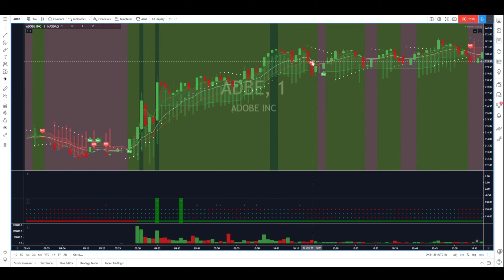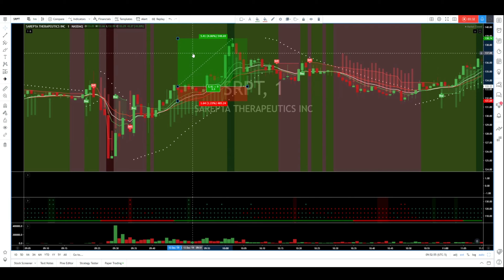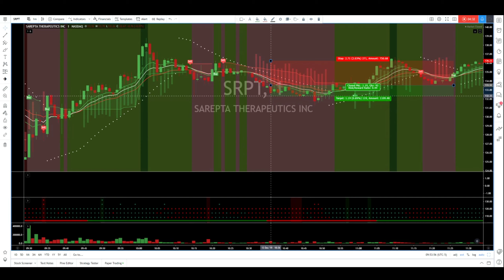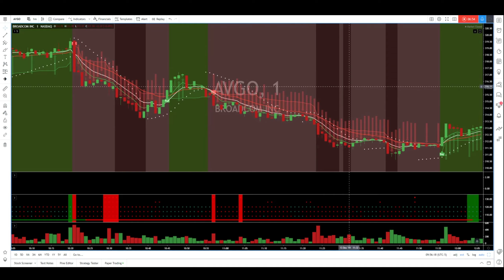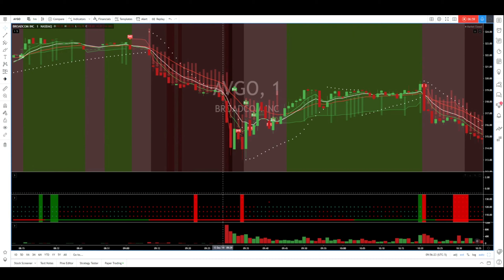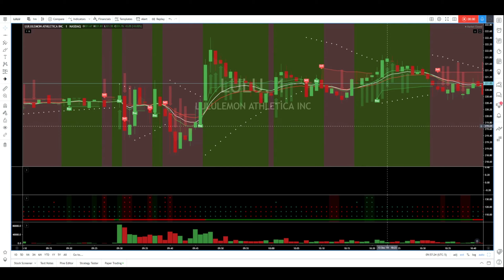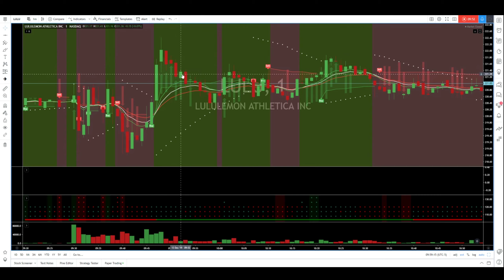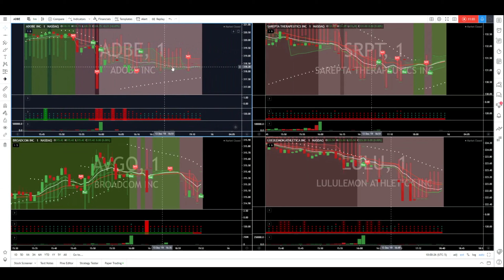Tradenet Entries for Friday 13/12/2019 using TrendSpotter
Hi Guys,

Expanding on the idea that TrendSpotter works great with small caps I decided to run it through the picks from Tradenet from 13/12/2019.

9:23am adbe LONG 314
9:23am srpt  LONG 134
9:24am AVGO  LONG 318
9:37am LULU SHORT 221

Check out the results, I think you'll be impressed. Iv'e attached their 6hr long live stream so you can see the entries. Also don't forget that they live stream this everyday so you can use their picks and TrendSpotter to become successful.

👀 See some stats below.
Accuracy 85.71% P/L Ratio 1.55: 1 Winning Trades 18  Losing Trades 3
👉HOW TO INSTALL:
1. You must have a account, which is free of charge.
3. Once you are sent the indicator it will appear in the “Invite-only Scripts” tab under Indicators.
4. Enable it and have fun.
👉INSTRUCTIONS:
Basically it has a few rules.
1. I trade the 1 min time-frame
2. The background turns Red ( Short ) or Green ( Long ) when the stock is going that direction.
3. Wait until the Psar is under for Long and over for Short.
4. has painted Green. for Long and Red for Short.
5. Wait until the second Green for Long or Red for Short Arrow to appear. You are getting in on the end of the first one.
👋 About my channel: My name is Enda Hoolmaa and I’m a day trader. I started my journey in 2018 to become a successful trader. My real job before this was in the restaurant industry where I owned and operated 2 successful restaurants. After scouring the internet and searching through all the trade guru’s I settled on Ross Cameron’s Warrior Trading course. After completing this course I paper traded until early 2019, when I went live. I, like many others, found it difficult to keep up with Ross and decided to try emulate Mike in their large cap room. I knew there was a secret/winning strategy to trading and I was determined to find it. I started with CMEG as my first broker and eventually settled with Tradenet/TEFS. I’m using the pro account and have never looked back. I worked hard on TrendSpotter and decided that other people shouldn’t have to go through the same struggles as me. Check it out and you’ll see that it is very accurate and easy to use.

Enda